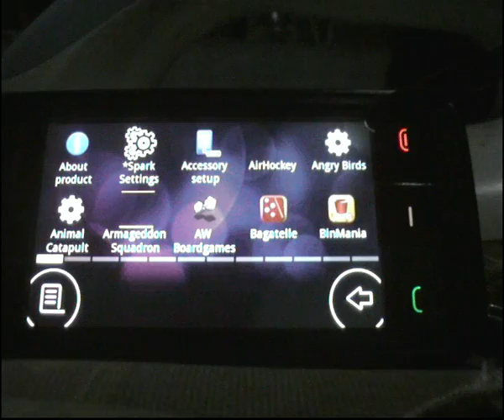Angry Birds on 5530 XpressMusic